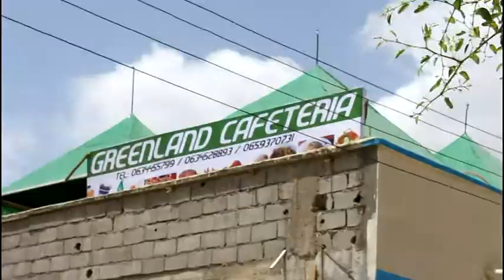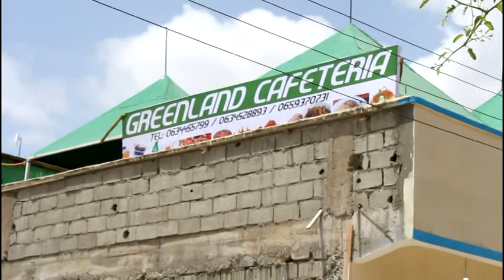Maayirka Degmada Borama Oo Xadhiga Ka Jaray Greenland Cafeteria Shacabku Baahi Weyn Uu Qabeen.